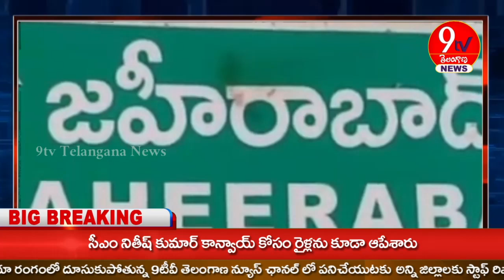సంగారెడ్డి జిల్లా జహీరాబాద్ లోని మాణిక్ ప్రభు,మోమిన్ మహిలా కాలోనిలలో రెండో విడత కంటి వెలుగు